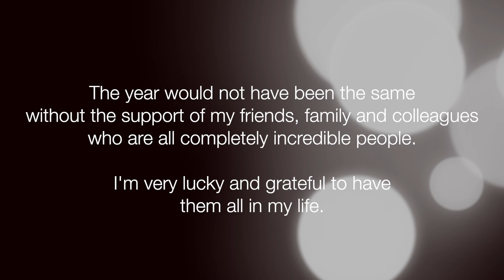My 2019 Highlights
A look back at my personal highlights from 2019!